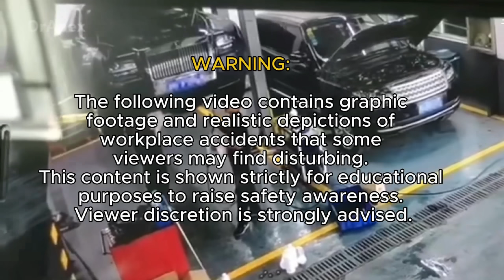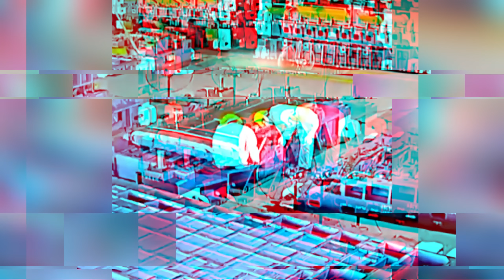He Was Too Careless… Then This Happened (Vol.18)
A machine does not know you are there. It does not respect your experience, it does not pause for your conversation, and it does not care if you are merely "inspecting" it.

This video captures the merciless reality of the industrial environment. From the claustrophobic danger of a wind turbine shaft to the crushing blind spot of a transport truck. Witness the violence of stored energy releasing shrapnel into unprotected eyes, the silent lethality of an electric shock from a water pump, and the rotational force that drags a worker in by their clothes.

The lesson is grim: The machine is always stronger. A conveyor is not a walkway. A blind spot is a kill zone. And a Lockout/Tagout procedure is the only thing standing between a routine repair and a final, fatal mistake.

If you are or represent the copyright owner of materials used in this video and have a problem with the use of said material, please send us an email, , and we can sort it out.